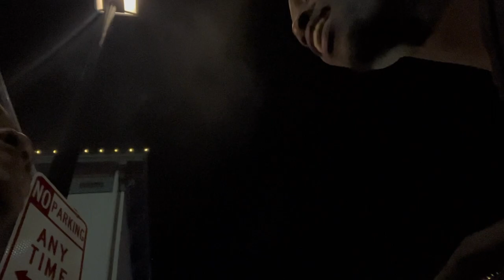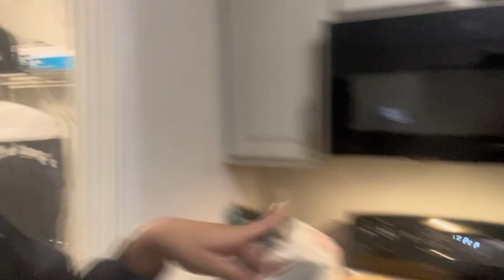ORANGE CRUSH 2023 VLOG 🤯: BEACH DAY, DOWNTOWN, COOKING +MORE | Kadasiaaa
Hey guys!! In this vlog watch me and the girls go to Savannah for Orange Crush it was a timeeeee!